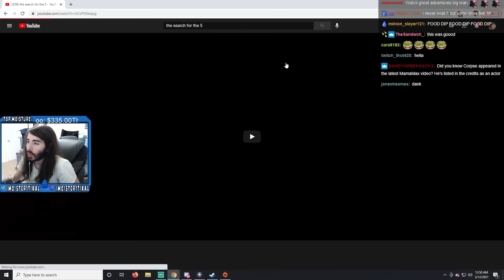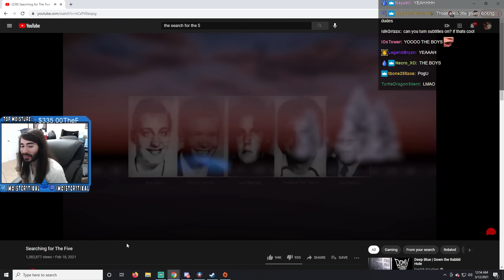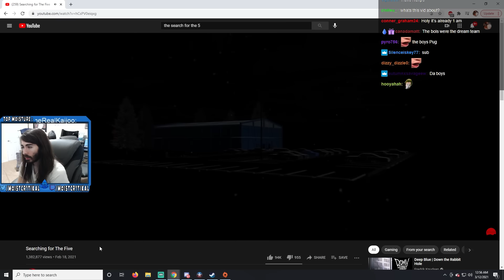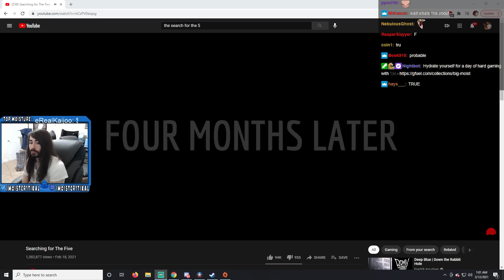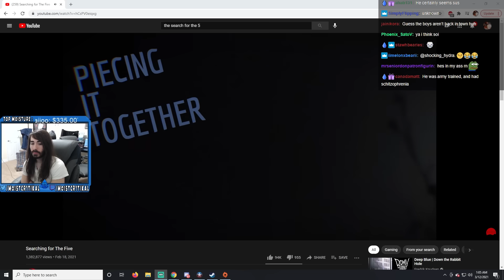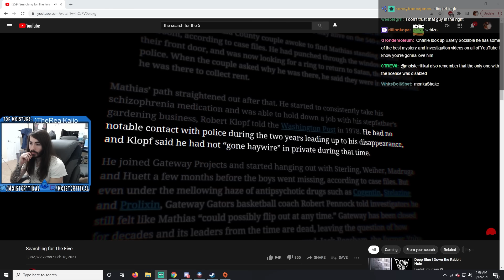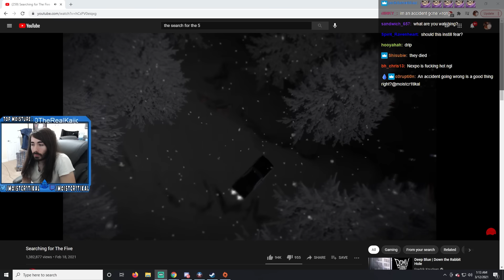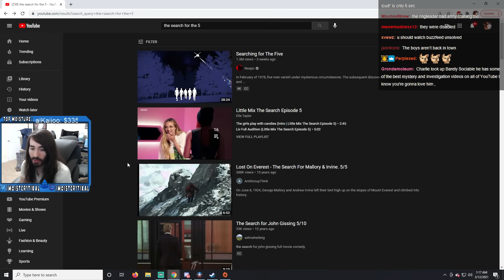MoistCr1tikal Reacts to Searching For The Five by Nexpo with Twitch Chat